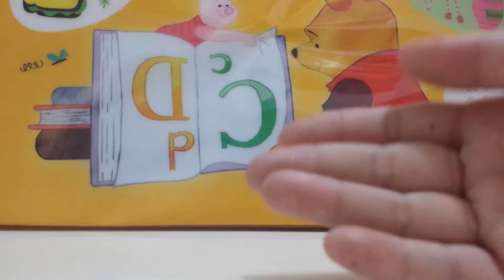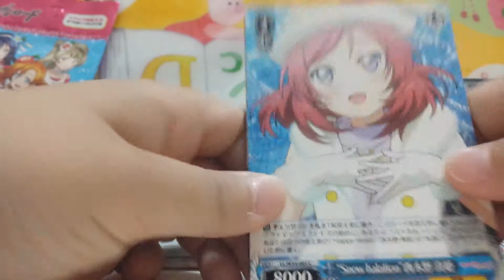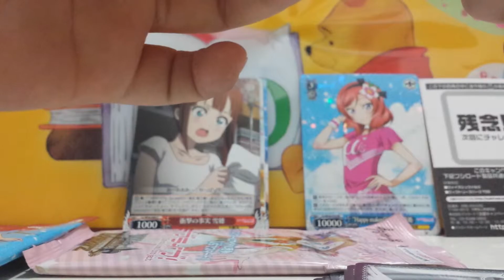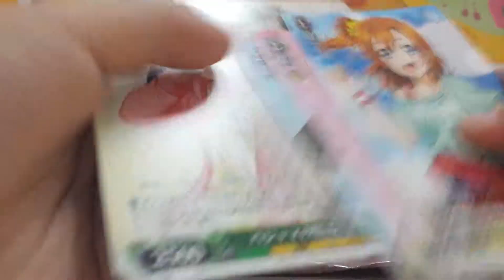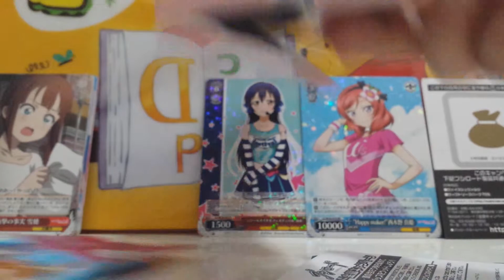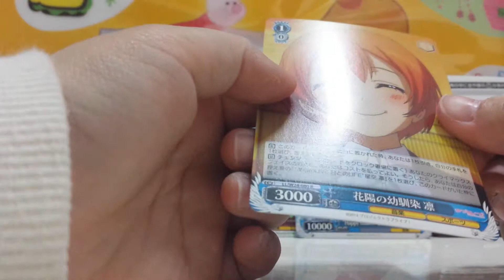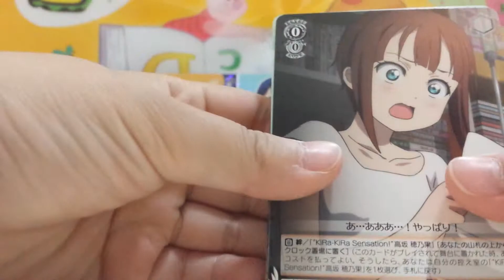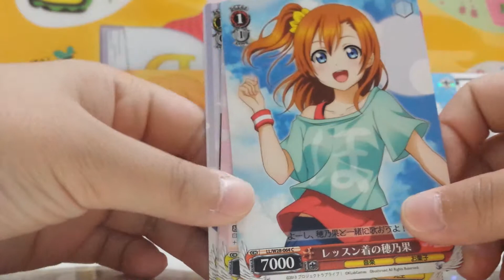開封love live卡3包